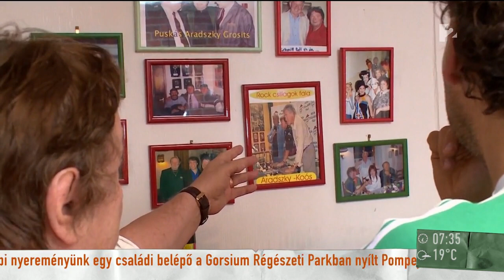Aradszky László legendás fotókat őriz a nyaralójában - tv2.hu/mokka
Ezúttal Aradszky László vezette körbe a Mokka stábját a hangulatos balatoni nyaralójában. A látogatás során az énekes megmutatta, hogy milyen legendás fényképek díszítik a hétvégi ház szobáinak falait, és arról is őszintén beszélt, hogy hogyan éli meg, hogy néhány egykori barátja már nincs az élők között.